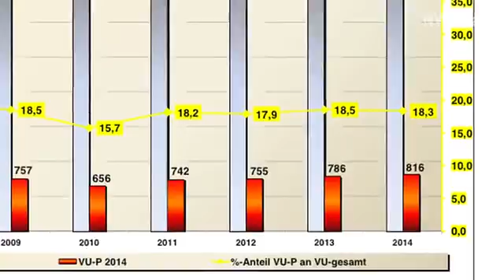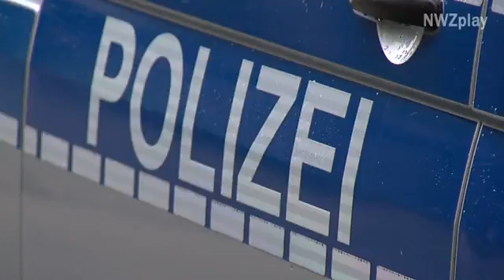Fahrradfahren in Oldenburg: Ein Abenteuer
Der Drahtesel hat in der Fahrradstadt Oldenburg einen hohen Stellenwert. Viele Wege werden von den Bürgern einfach und bequem mit dem Rad erledigt. Doch wie sicher ist eigentlich Fahrradfahren in Oldenburg?